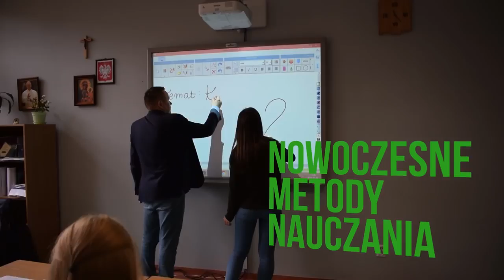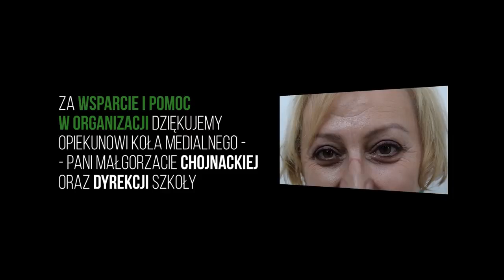Odnajdź samego siebie z lubańskim "Mickiewiczem" - spot reklamowy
Nie możemy zatrzymać czasu, ale gwarantujemy Ci, że w ZSP im. Adama Mickiewicza w Lubaniu żadna sekunda nie będzie stracona!
Zobacz najnowszy spot reklamowy nagrany i przygotowany przez zespół redakcyjny i uczniów Zespołu Szkół Ponadpodstawowych im. Adama Mickiewicza w Lubaniu.